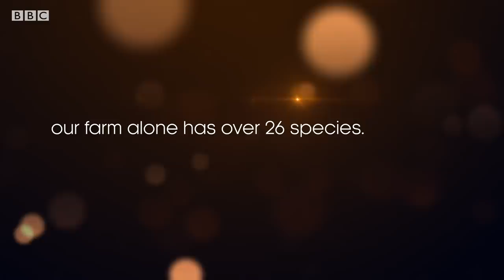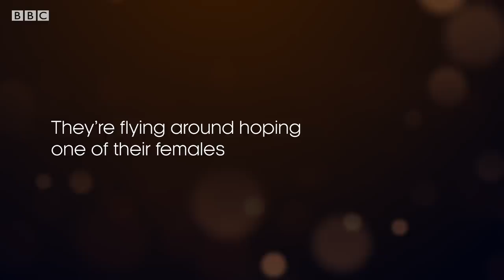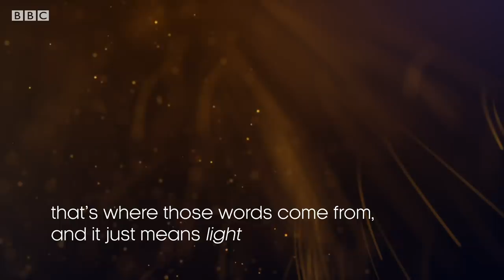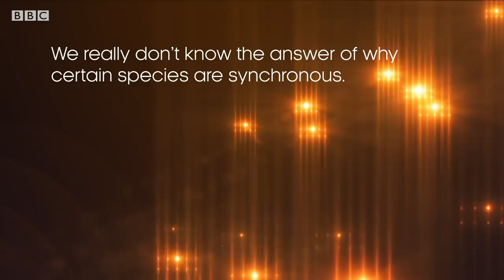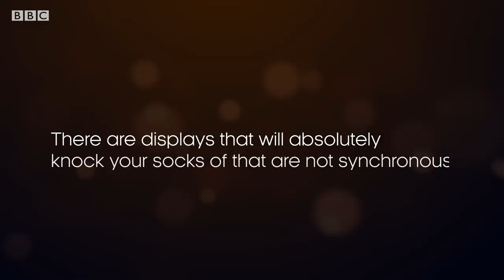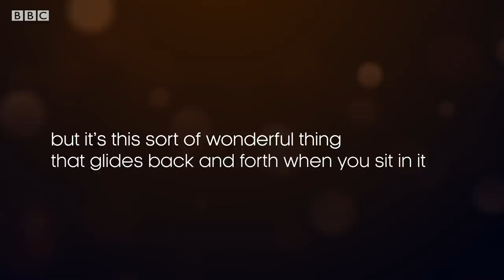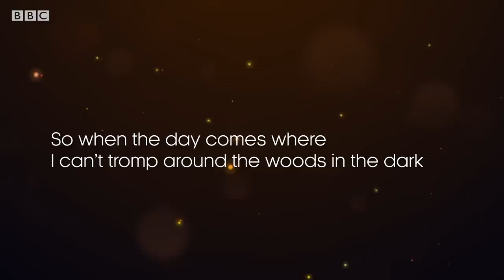Meet The Lightning Bug Lady of Tennessee | BBC Earth Podcast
Lynn Faust grew up in East Tennessee surrounded by over 20 species of fireflies and has been nicknamed the lightning bug lady.

BBC Earth’s podcast is a blend of nature, science and human experience, with world-class story-telling and immersive soundscapes. Expect a dose of fascinating science, ecological insight and explanations of why the world – in its infinite variety – is as we find it. From the deepest caves in the world to the very edge of space the BBC Earth podcast transports you on an awe-inspiring journey in sound.